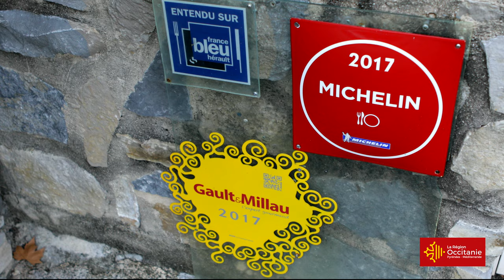Chef Jérôme BILLOD-MOREL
Jérôme BILLOD-MOREL, chef du Restaurant Le Jardin aux sources à Brissac, témoigne avec passion de son métier. Ce clip vidéo fait partie d'une série consacrée aux Chefs cuisiniers, primés, étoilés et tous animés d'un enthousiasme gourmand !  Playlist Chefs Cuisiniers
Des vidéos sur le Mooc Cuisine de la Région Occitanie complètent cette série.
🎬  Interviews et Réalisation vidéo : Katia Assouline